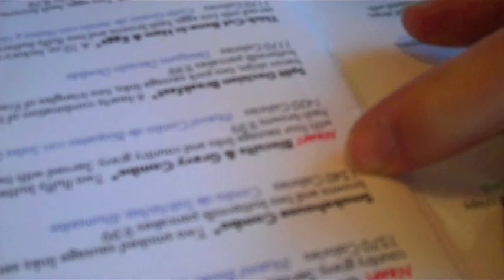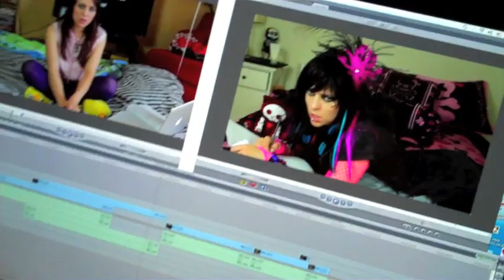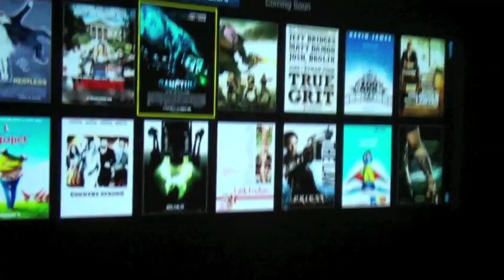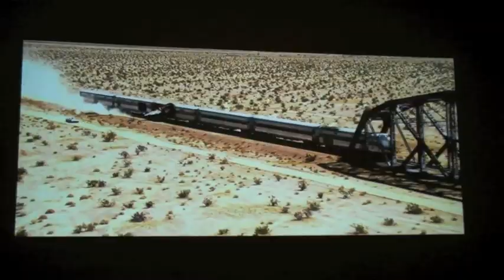Another Day with Olga Kay - We live in a MOVIE Theater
OlgaKay
P.O.BOX 17782

Hugs